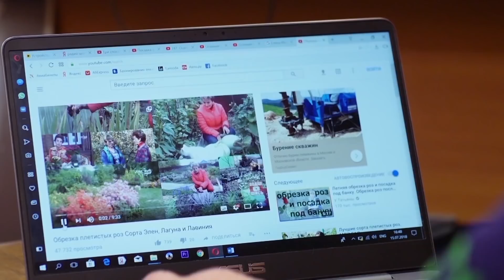Сами с усами | Как подготовить огород к зиме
Смотрите в выпуске №7: Как подготовить огород к зиме ?

     Каждый выпуск посвящен одной дачной проблеме и ее решению, программу сопровождают короткие сюжеты с полезными советами и рекомендациями садоводами и огородникам.